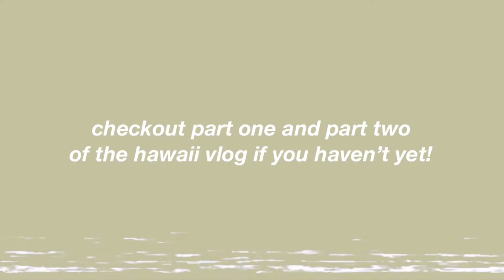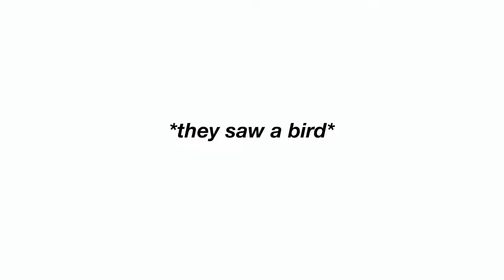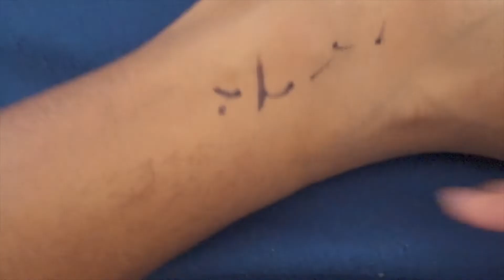A DAY IN MY LIFE IN HAWAII!! *HAWAII PART 3*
i got to reunite with my cousins and we had so much fun! my cuzzins and i had thee best sleepover EVER!!! watch the vlog to see what we did!